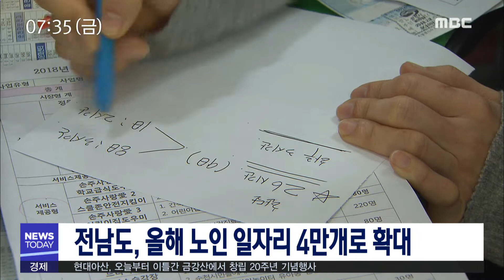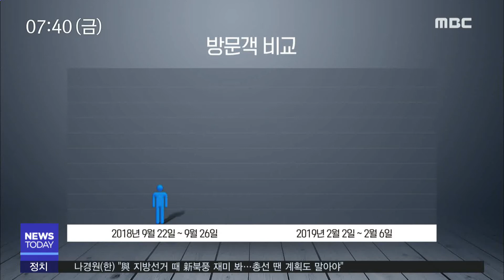[뉴스투데이] 다시보기 (19/02/08/금) 아침뉴스종합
연휴기간 관광객 11만여 명 방문
전남도 100원 택시.공공형 버스 운영 지원
맞춤형 노인일자리 전담 - R
여수산단 모 업체 내부 정전...공장 가동 중단
전남도, 올해 노인 일자리 4만개로 확대
구제역을 막아라..차단방역 강화 - R
남도바닷길 '웰니스 관광' 콘텐츠 개발
천사대교 대박..꽉 막힌 도로 - R
북적거리는 원도심..근대유산조례 만든다 - R
섬의 날 기념식 개최지 '여수' VS '목포·신안'
올해 저소득 가정 대상 복지지원 확대
2.8 오늘의 날씨 //